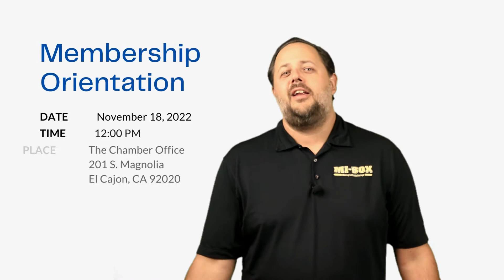Weekly Update 11.14.22 featuring Kyle Taylor from MI-BOX of San Diego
The Weekly Update from the San Diego Regional East County Chamber of Commerce for November 14th, 2022, featuring Kyle Taylor from MI-BOX of San Diego.

Thank you to MI-BOX of San Diego for donating the weekly update since 2019!

Tuesday, Nov. 15th- Business After Hours Mixer – University Club atop Symphony Towers from 5:30 pm to 8:30 pm. Enjoy beverages and hors d'oeuvres. Dress Code: business casual

Wednesday, Nov. 16th – Lunch & Learn w. Dr. Lee – 12p-1p at the Chamber. San Diego Eye Professionals offers more than just eye care. Join us and learn more about: Fat Removal, LASIK, Cataract Surgery, Hair Removal, and Vein Removal.

Friday, Nov. 18th – Membership Orientation – Chamber from 12 pm-1 pm – bring your lunch and learn all the ways the Chamber supports, connects, and grows your business.

You can find all the details about ALL of our Events on the EVENTS Calendar @ eastcountychamber.org
HOPE TO SEE YOU AT AN EVENT!

The Weekly Update is filmed at Let's Tune in Media Studios in La Mesa, CA